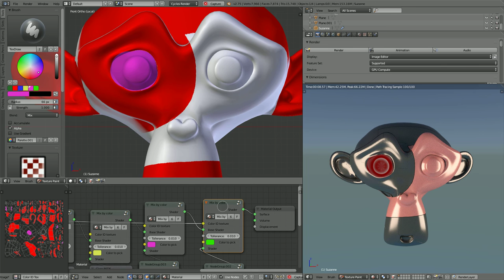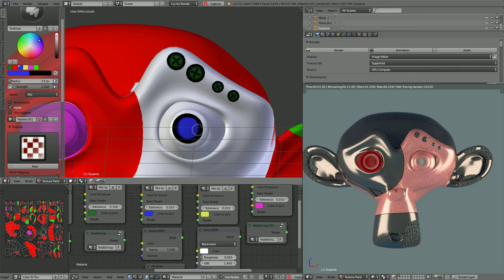Painting Shaders with Color ID texture in Blender Cycles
Quick test about painting with Color ID texture in Blender 2.75a (Cylces).
With the help of the "Mix shaders by color" nodegroup (you can find more info you can interactlvely paint a color ID texture.
The nodetree will match colours an shaders interactively.

Just a quick test, sorry for glitches